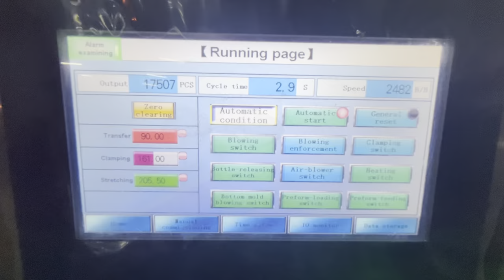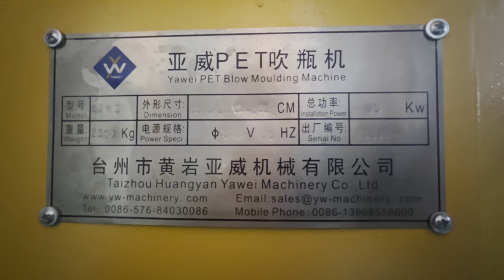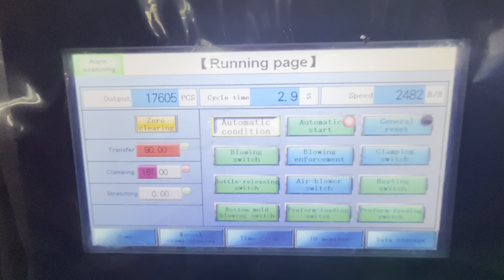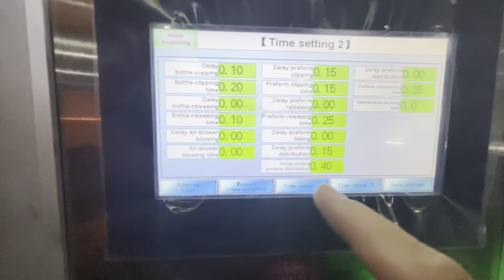2-cavity stable 2400BPH YW-L2MS PET Blow Moulding Machine for 26g 29/25 1500ml bottle